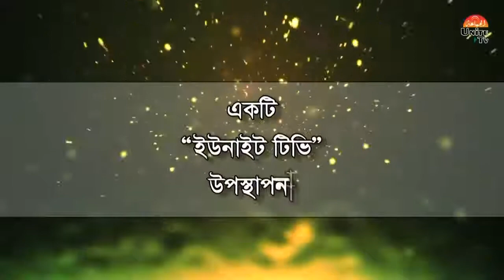“আক্বীদা ও তাওহীদ” পর্ব ০১ ᴴᴰ by শায়খ মুহাম্মাদ বযলুর রহমান ► A Presentation by Unite Tv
তাওহীদী দাওয়াতের প্রচার ও প্রসার কল্পে আপনাদের সকলের সার্বিকভাবে সহযোগিতা কামনা করছি। নিশ্চয় আপনার সহযোগিতার মাধ্যমে কোন একজন মানুষ যদি হক্বের অনুসারী হয়, তাহলে তার সমপরিমাণ নেকী আপনার আমলনামায় লিপিবদ্ধ করা হবে ইনশাআল্লাহ (ছহীহ মুসলিম হা/৬৬৯৩)।